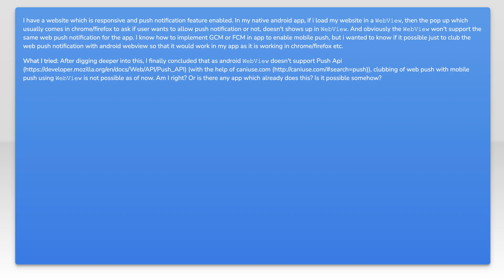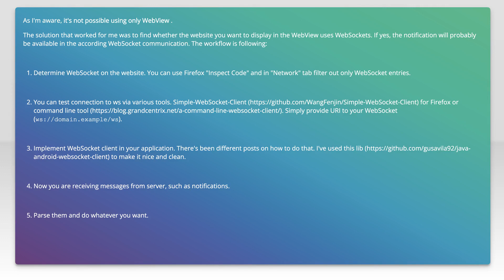Make Web push notification work using webview in a native android app?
android: Make Web push notification work using webview in a native android app?

Related to: android, push-notification, android-webview, web-push